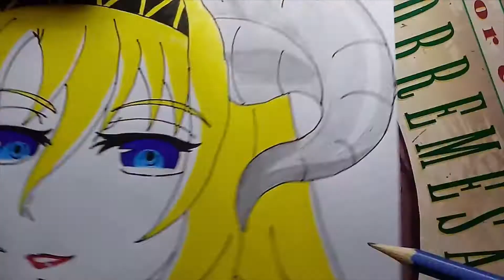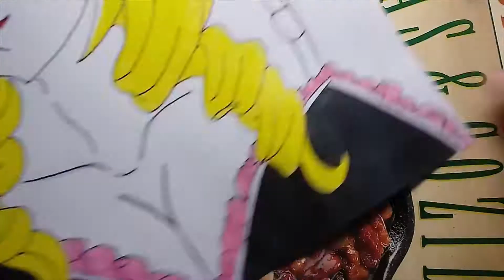Drawing Mammon - Sin Nanatsu No Taizai - Drawing Handmade!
Mammon is the Demon Lord of Greed and one of the Seven Deadly Sins.